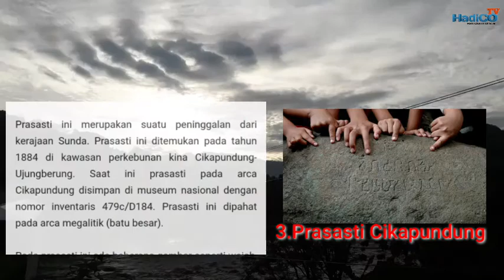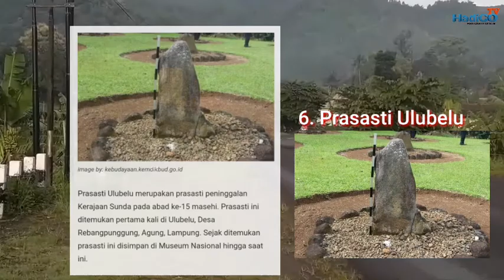PRASASTI KERAJAAN PAJAJARAN (Sunda Galuh)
Kerajaan Pajajaran sudah tidah asing lagi di telinga orang Jawa terutama Jawa Barat yang selalu menjadi kebanggaan dan mengenang seorang tokoh Raja Pajajaran yang ternama sampai saat sekarang ini. Adalah Sribaduga Maha Raja  Atau Prabu Siluwangi.
sebagai rekam jejak dimasa lalu maka kerajaan pajajaran memiliki bukti nyata berupa Prasasti yang menceritakan saat itu.